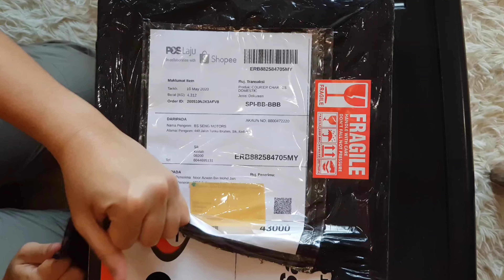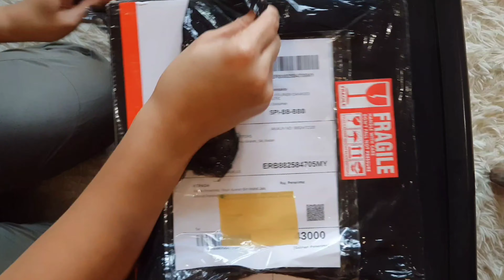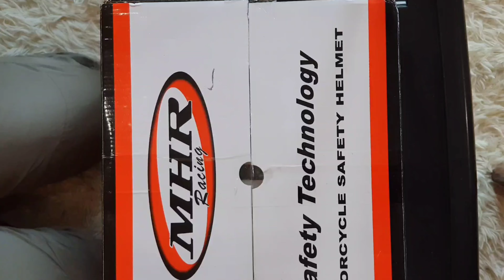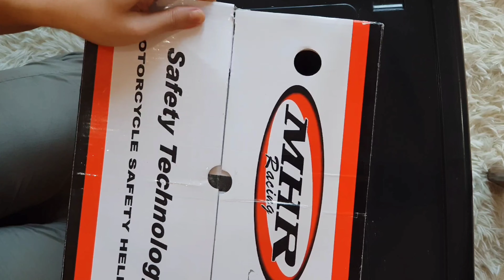Review MHR Beatz Of622 Black Repsol Edition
mintak maaf atas kekurangan kualiti audio. btw cable mic aku tengah order dekat shopee yang lama problem. hehe. ampun sorry sgt2. harga mayb korang boleh rujuk link bwh. and jgn lupa buat survey sikit 2 kot2 ada yang murah dari ni hehe.

link ke shopee